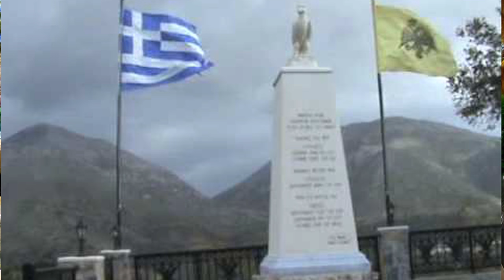ΚΡΗΤΗ@σκοποι του τοπου μαςΕΖΕΥΓΑΡΩΣΑΝ ΤΑ ΠΟΥΛΙΑ ΛΥΡΑ ΜΑΝ ΚΛΑΔΟΣ ΗΛΙΑΣ ΝΙΚΗΦΟΡΑΚΗΣ